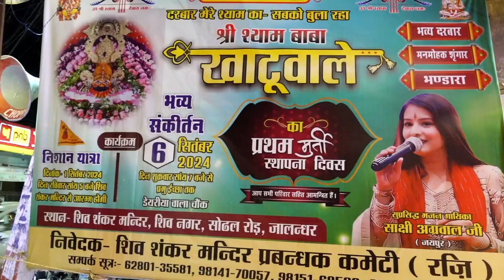Hulchul Prime Bulletin | 7 Sep 2024 | Hulchul Tv